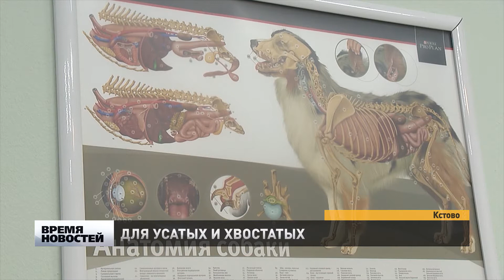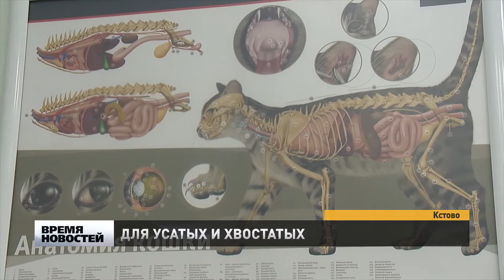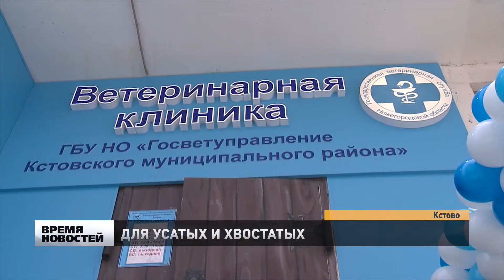Новая госветклиника открылась в Кстовском районе